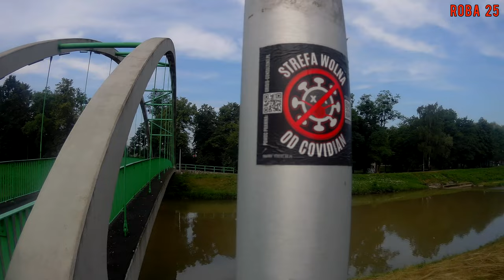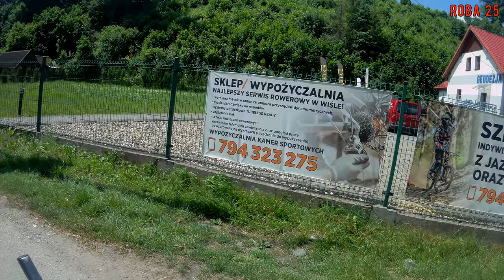Przed Wisłą 1200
Pierwsze kilometry trasy ultramaratonu Wisła 1200 AD 2021